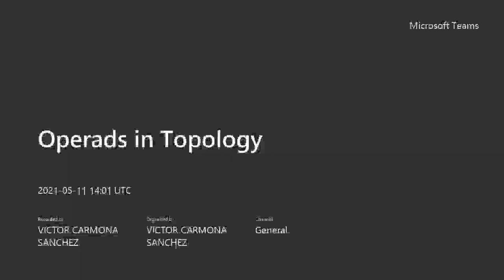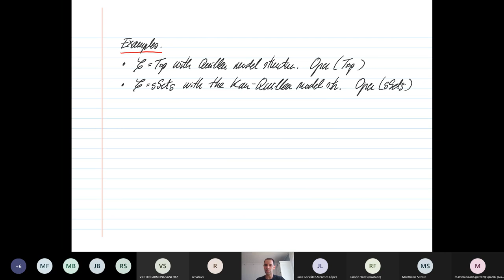Javier Gutiérrez: Homotopy theory for operads and algebras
Javier Gutiérrez (Universitat de Barcelona)